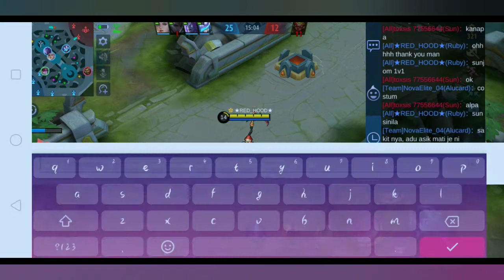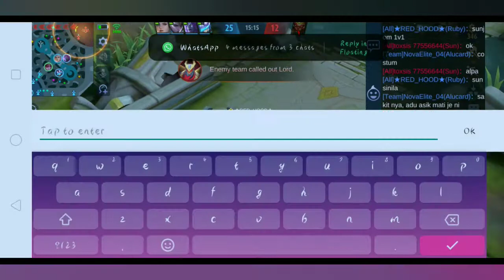just learning can someone teach me